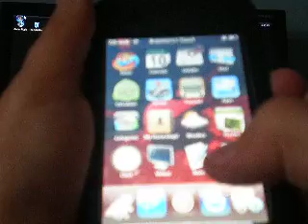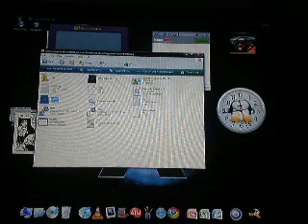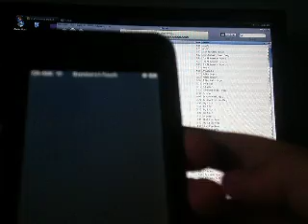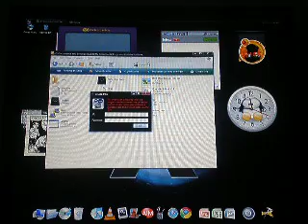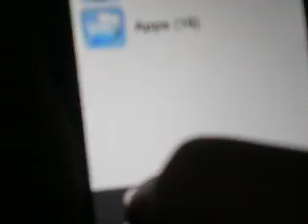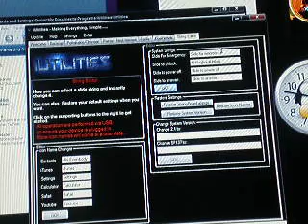How to change "Slide to Unlock" text on your i-touch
ok guys this is a video on how to chagne the boring slide to unlock text to anything you want (note it can't be too long or it wont all show up in the box...like there will be a "..." )but ya so you will need one program...and that program is called iUtilities or something like that which i will post a link to download right after this...so here you go...
and that is the link so just download it extract it and run iutilities...you will need your i-touch connected to the computer for this to work but...so ya so thanks for watching please make sure to leave comments if there is anything i forgot or if there is anything you want to know about your computer, i-touch, or stuff you can make at home with household items...thanks again for watching i hope this helped and please make sure to...SUBSCRIBE!!!☺☺☺...bye guys!!!☺☺☺(note i don't know if this will work on your i-phone but you can try)...i am NOT help responable if you screw up your i-phone cause it didn't work...cause i warnded you...but i know for a fact it WILL work on the i-touch so ya...bi!